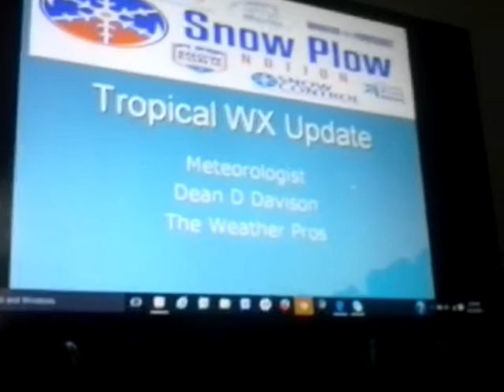Hermine Fl first then impact. To mid Atlantic